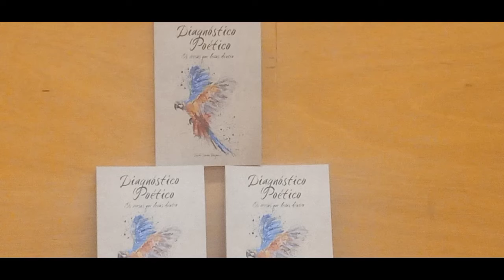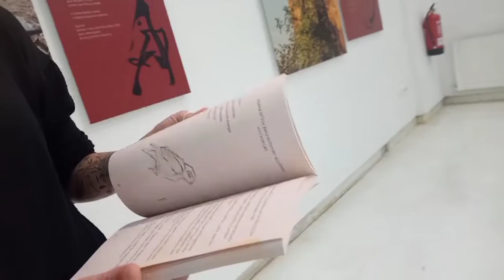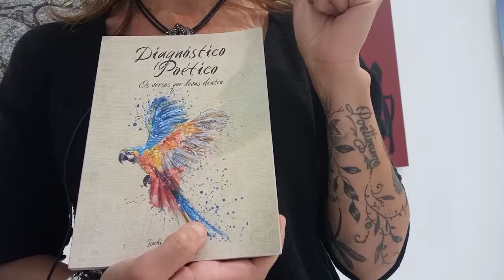ROCHI NOVOA PRESENTA O LIBRO "DIAGNÓSTICO POÉTICO" NO MARCOS VALCÀRCEL